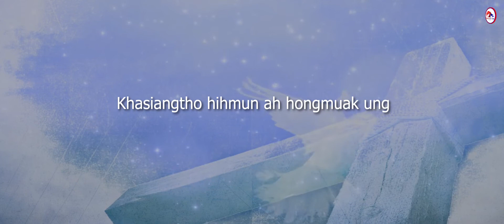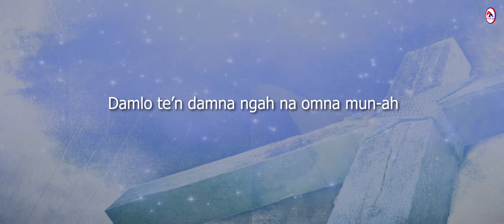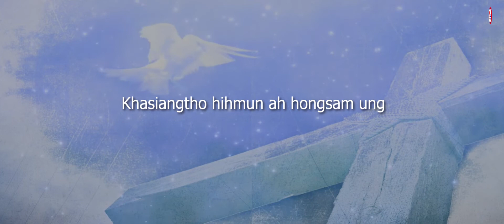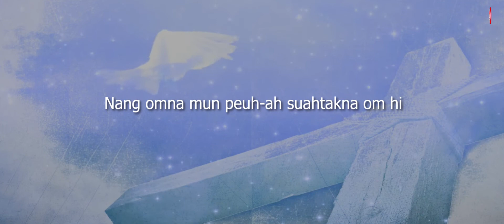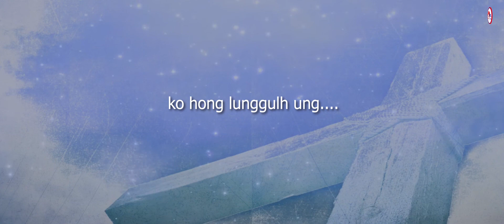Khasiangtho hongmuak ung ( Welcome Holy Spirit )